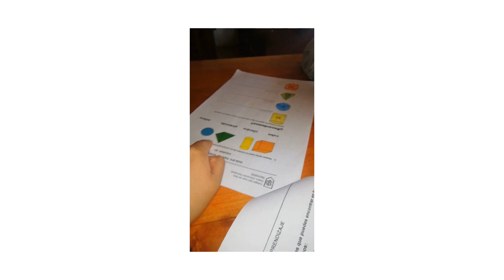Nivel Inicial se cuida y aprende en casa en tiempos de Coronavirus